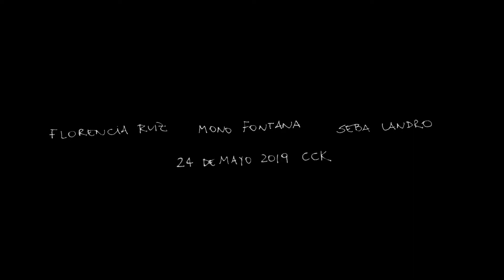El árbol da. flOrencia Ruiz. Rumiante. Mono Fontana - Seba Landro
CCK 24 de mayo de 2019.
Presentación de Rumiante
Mono Fontana (Sintetizador, fondos y piano)
Seba Landro (Bajo, programaciones)
flOrencia ruiz ( Guitarra, voz y composición)

Cámaras: Juan Ignacio Domínguez - Sebastián Miglio - Tomás D'Antonio
Mezcla: Seba Landro